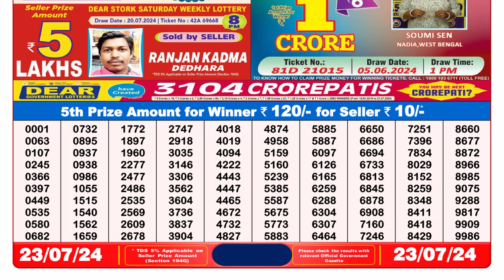🔴Lottery Sambad Live 08:00pm 23/07/24 Evening Nagaland State Dear Lottery Result Pdf Download